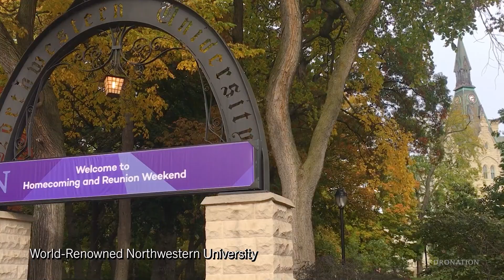880 Forest Ave Unit A, Evanston, IL 60202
Spacious 3-bedroom townhome/condo that lives like a home! This 2-story unit features a generous living room with fireplace and separate dining room. Kitchen with wood cabinets, granite countertops and stainless-steel appliances. Skylights flood the home with light. The 2nd level has a large Primary suite with private bath and two closets, 2 additional bedrooms, full hall bathroom and laundry. Hardwood floors throughout. Large balcony and parking! Fabulous location; 3 blocks to the beach & the lakefront parks and running/walking path. Steps to Lincoln elementary school, Main Street shopping, dining and entertainment, both "el" and Metra trains. Close to Northwestern University and easy commute to the city.